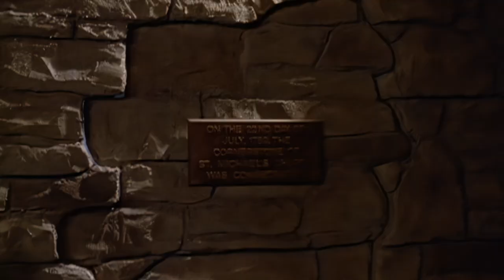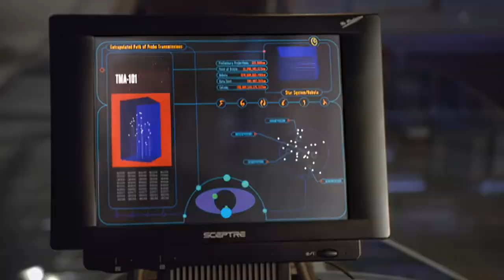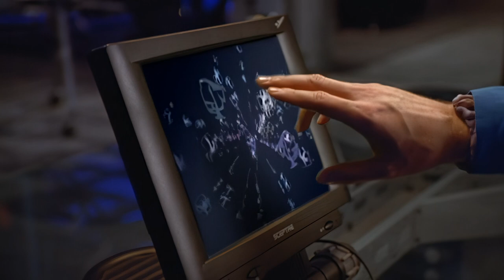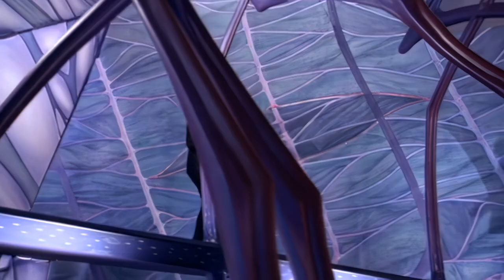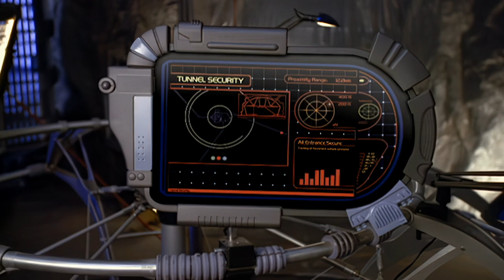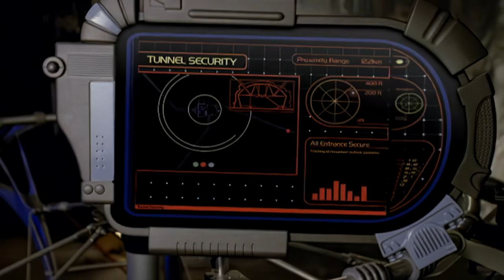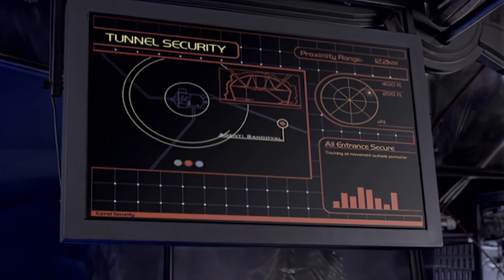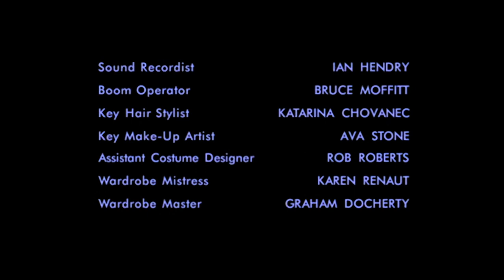Earth: Final Conflict S01 EP11 "The Scarecrow Returns" (HD)